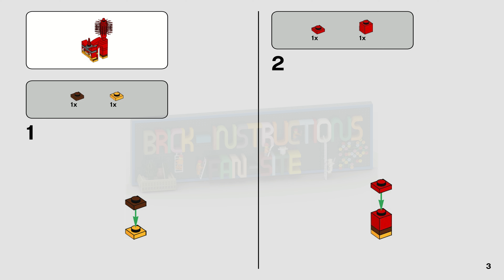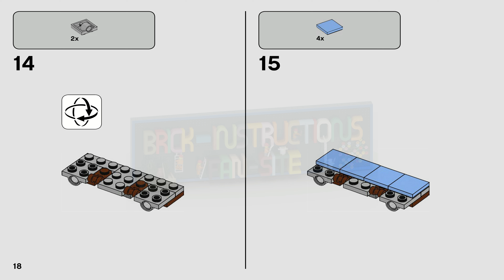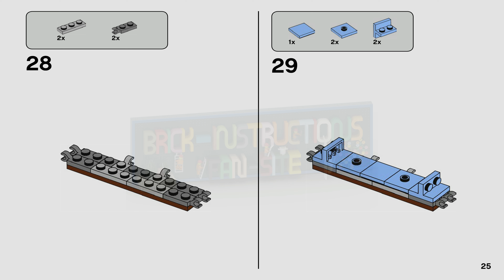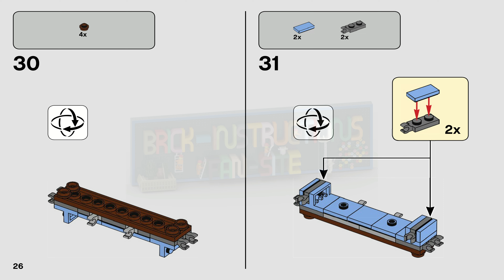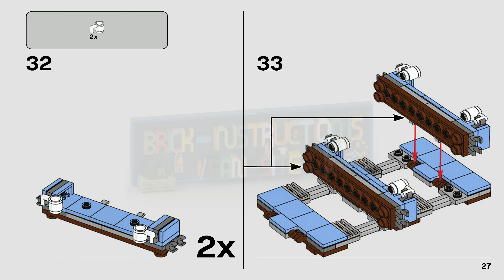LEGO instructions - The Lego Movie 2 - 70842 - Emmet's Triple-Decker Couch (Model 2)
This LEGO set belongs to the LEGO Movie 2 series